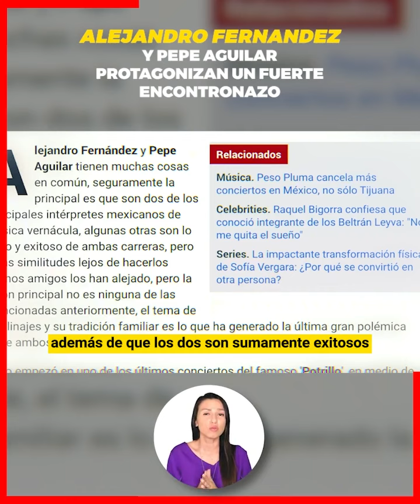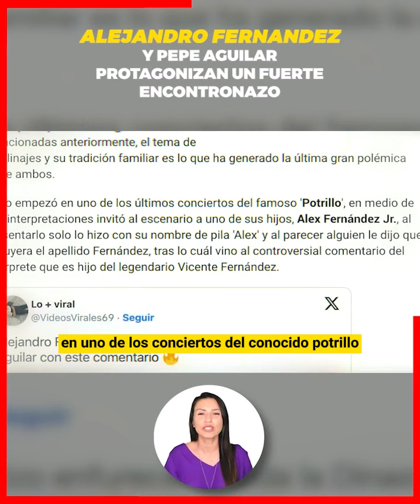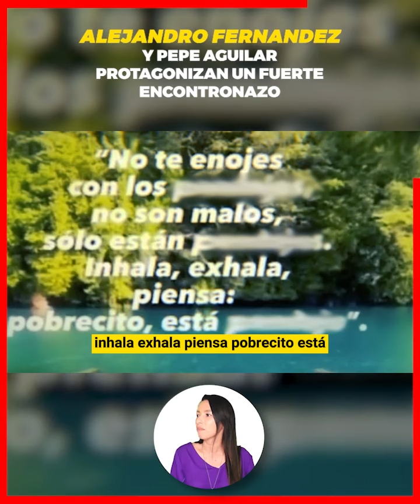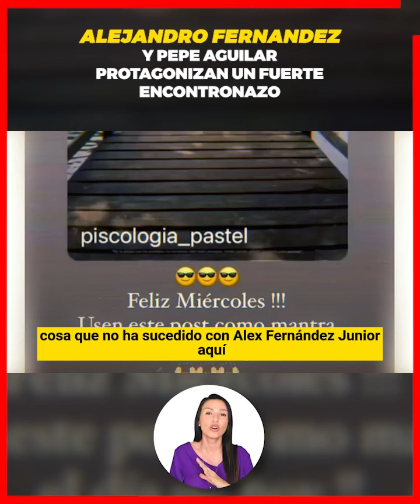😡Pepe Aguilar no se queda callado y se las canta al Potrillo 🔥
Las polémicas palabras de Alejandro Fernández: "No apoyaría a ninguno de mis hijos si yo no tuviera la seguridad de que mis hijos tienen talento para ofrecerle algo a todo el público. Entonces, hoy, esta noche, quiero que brindemos un fuerte aplauso para invitar a Alex", dijo el Potrillo. "Ni modo que Aguilar, pendejo, ahí sí me preocuparía mucho".

¡ BIENVENIDOS ‼️